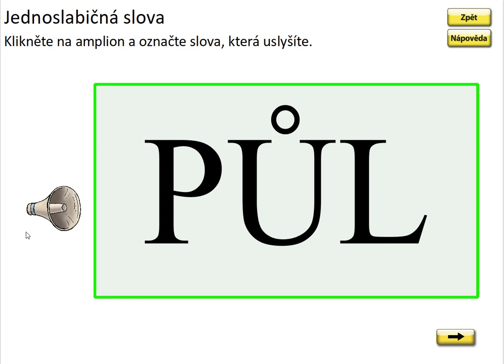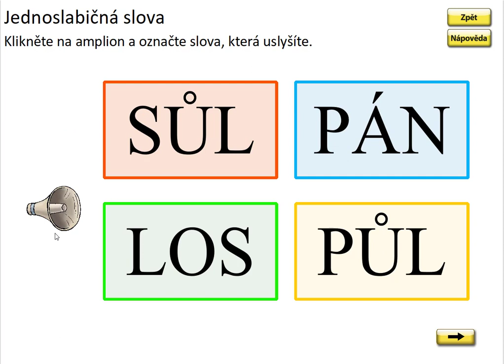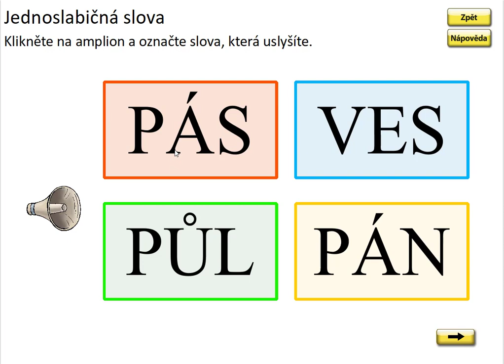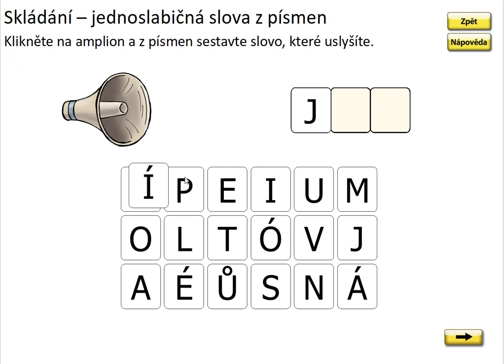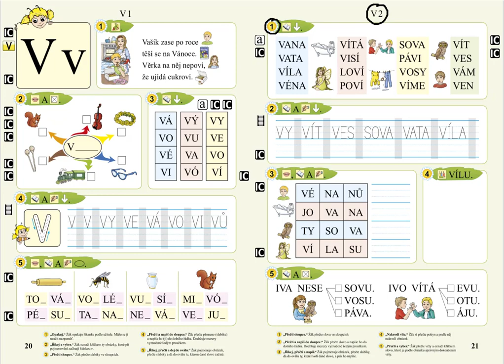Písmeno V (čtení slov), SLABIKÁŘ 1, str. 21, cv.1 procvičování